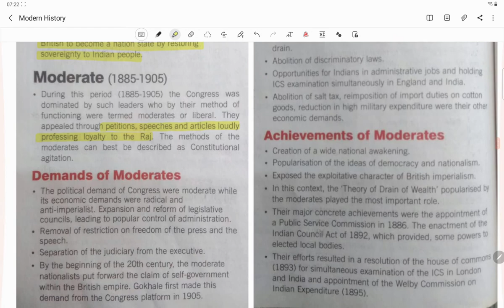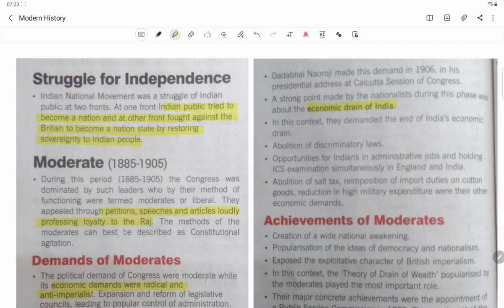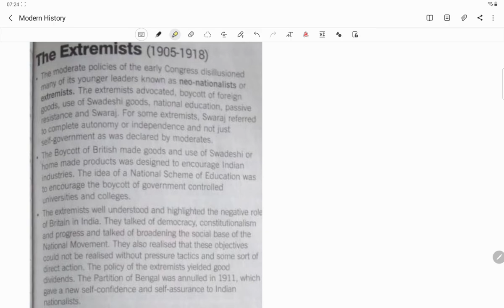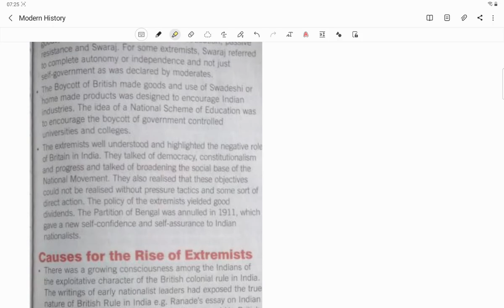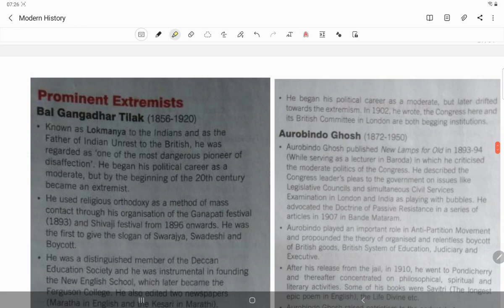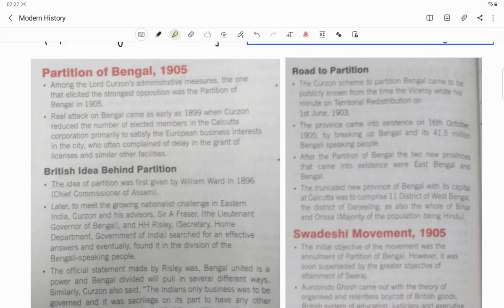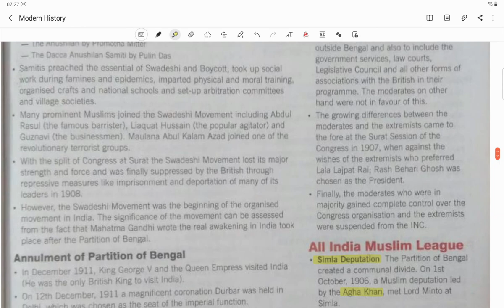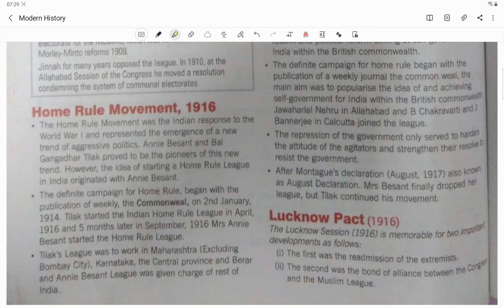Modern History Series (23): Partition of Bengal, Moderate- Extremists- Revolutionary, Home Rule ....